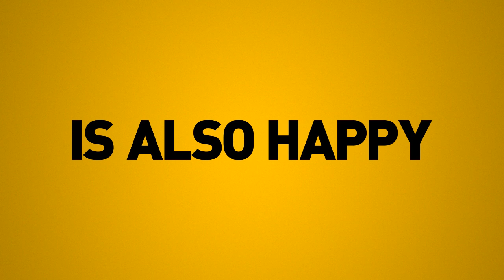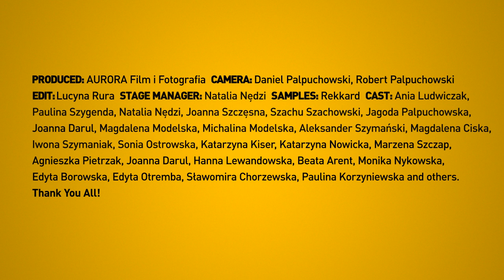Pharrell Williams - Happy (Strefa is also happy)